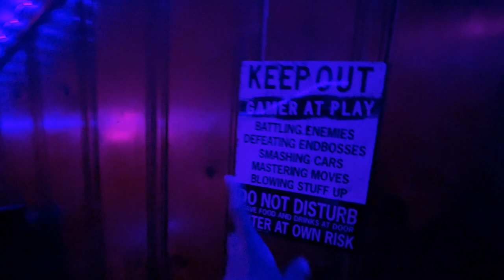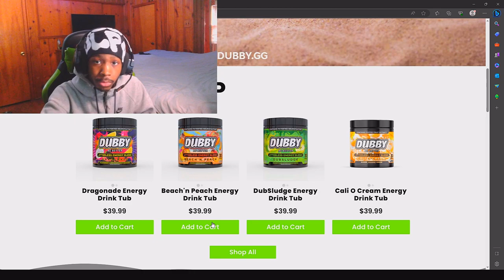My 2024 Gaming Setup Tour Is HERE...!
2024 GAMING SET UP LETS SEE WHERE WE AT 2025 !

Appreciate everybody who Watch my videos ! 🔥

Blow this up ⬆️

Comment W for more !😂